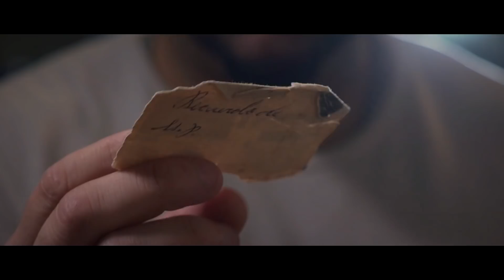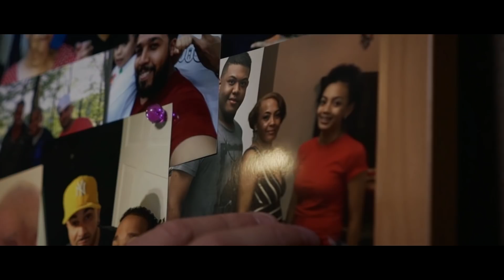(Trap) Mi Habitacion - Manuel "Minus P"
TEMA: "Mi Habitacion" (Artista: Manuel "Minus P") LABEL: ThatsDominican (Producer: Josh Petruccio)

MIXED AND MASTERED BY:
Jerry Romero (@JerryRomero)

WRITTEN/DIRECTED/EDITED BY
Manuel "Minus P" Pimentel (@ThatsDominican)

Domini Alcantara (@DominiAlcantara)

CAST:
Manuel Pimentel (@ThatsDominican)
Tommy Pena (@TFIVEK)
Ivan Castillo (@IvanManito05)
Albert "Merlinz) (@Merlinz2)
Eddie PRoduce (@EddieTheProduceGuy)
Flakita (@Flakita18)
Roberto Sosa (@Arte_de_Roberto)
Pharao Hezar (@PharaoHezar)
David Martinez (@Uptown171)
Richie Hidalgo (@Studda171)
Ramis Martinez (@IAmRamisMartinez)
John Urena (@Jay3382)
Hernan Ferrer (@Produced_By_h)

SPECIAL THANKS TO:
Sonital Record Staff
Robert Julio Castillo
Fake people (For the inspiration)